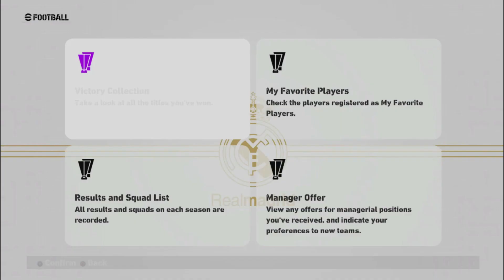PES2017 | NEW REAL MADRID GRAPHIC MENU 2025 | 8/30/24 | PC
CREDITS : DzPlayZ